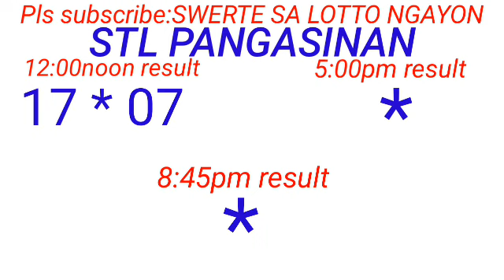STL - PANGASINAN February 1, 2024 1ST DRAW RESULT